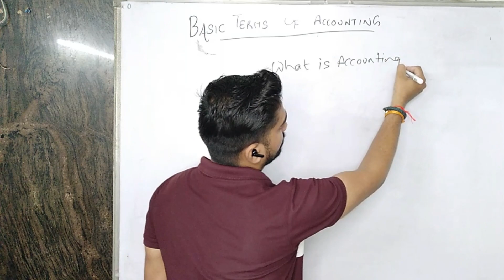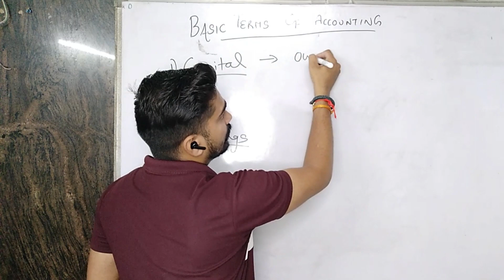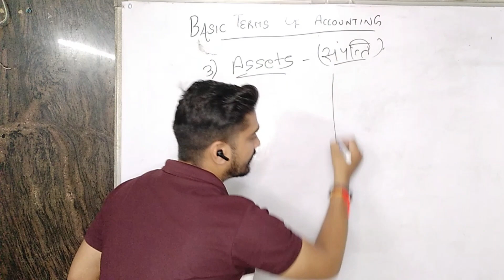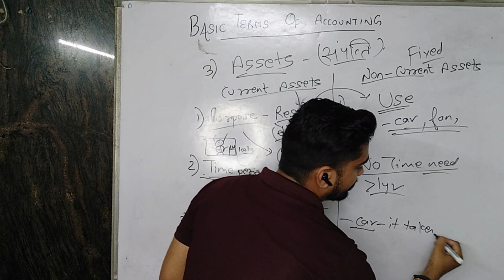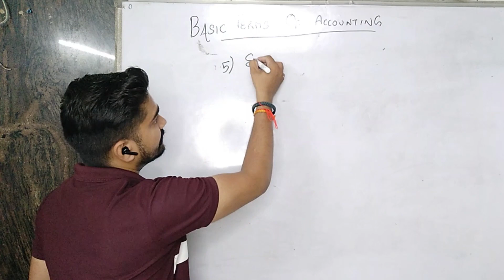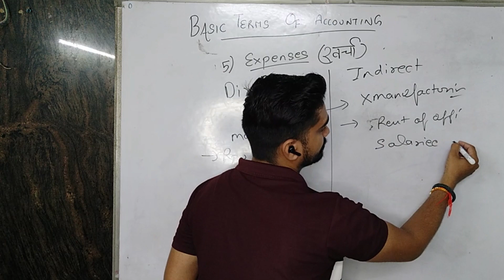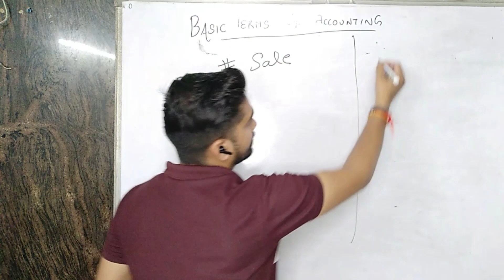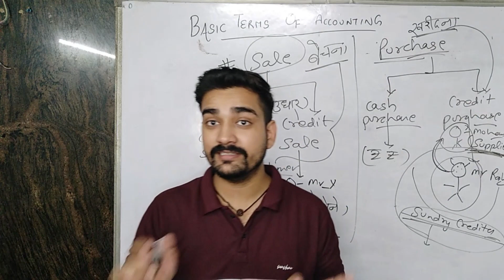Basic Terms of Accounting | Chapter-2 | Class 11th | Accounts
"In this informative video, we break down the fundamental concepts of accounting in a clear and easy-to-understand manner. Whether you're a Class 11th Commerce student or someone looking to grasp the basics of accounting, this video is your key to getting started with confidence. Learn essential accounting terms and principles effortlessly!"